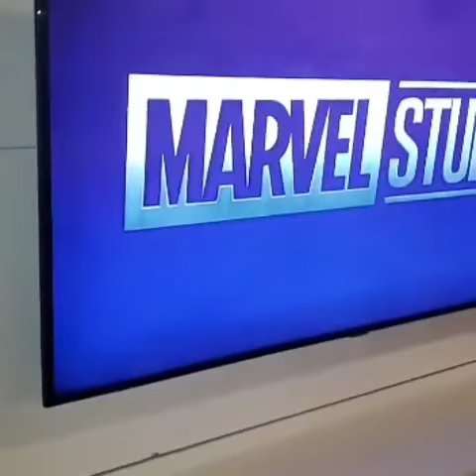mounted and install floating entertainment center and 65 inch tv